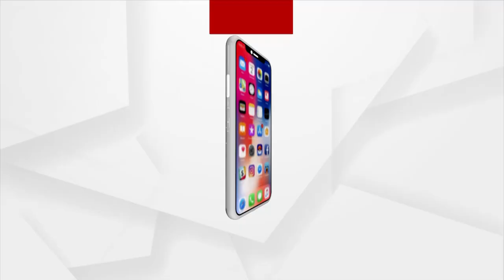ପୁଅକୁ ଖୁଜିଖୁଜି ଛତିଶଗଡ଼ନୁ ଟିଟିଲାଗଡକେ ପୁହଞ୍ଚିଲା ମାଆ ।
ପୁଅକୁ ଖୁଜିଖୁଜି ଛତିଶଗଡ଼ନୁ ଟିଟିଲାଗଡକେ ପୁହଞ୍ଚିଲା ମାଆ । ଗଲା 4 ବଛର୍ ହେବା ନିଖୋଜ ଅଛେ ପୁଅ ।... ସିଆଡେ ଟିଟିଲାଗଡ ଥାନାକେ ଯାଇକି ରୋନକକେ ଖୁଜବାକେ ଅନୁରୋଧ କରିଛନ୍ ମାଆ ରାଜେଶ୍ବରୀ ।